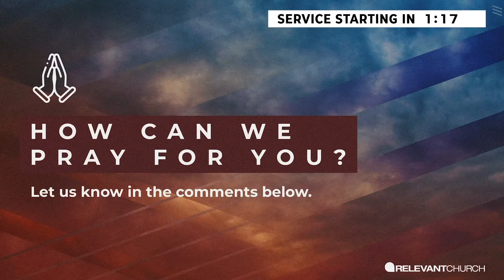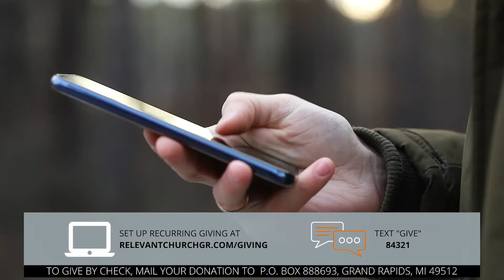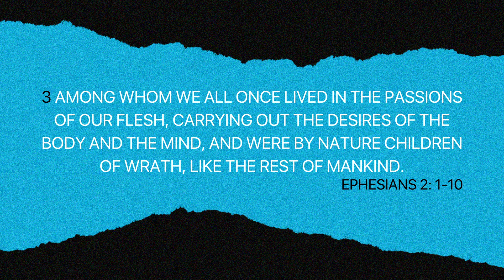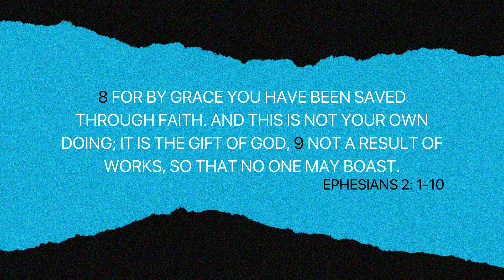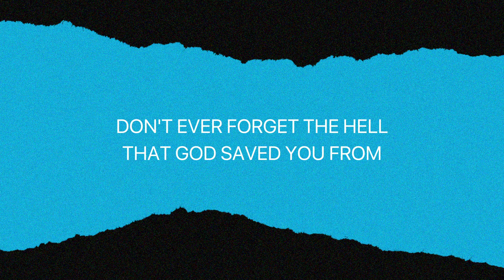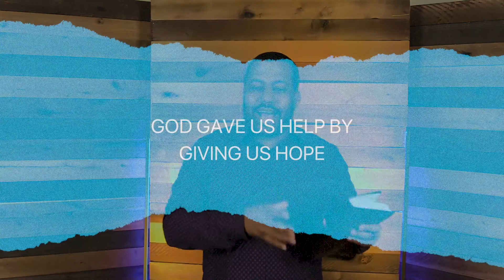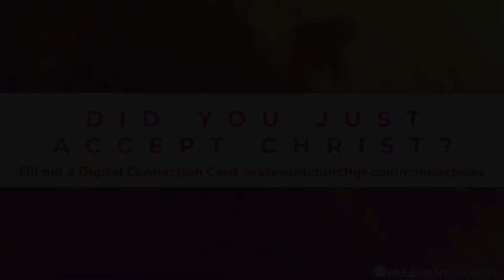Raised to Life | Masterpiece Part 3 | Relevant Church Online | Jan 17, 2021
We're excited to gather with you! Join us online for Relevant worship and a thought-provoking message as we continue the latest series “Masterpiece.” Tune in on Facebook Live or YouTube Live. Look forward to seeing you in the comments!

Catch the latest ReKids Online experience On Demand here on YouTube